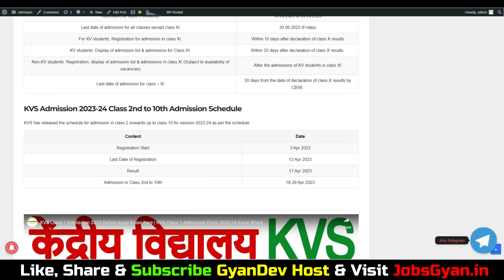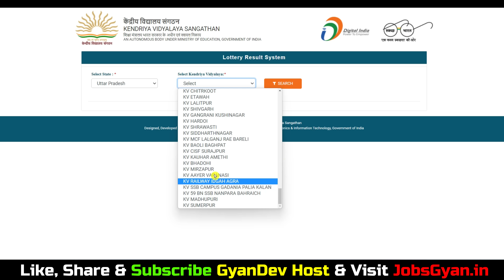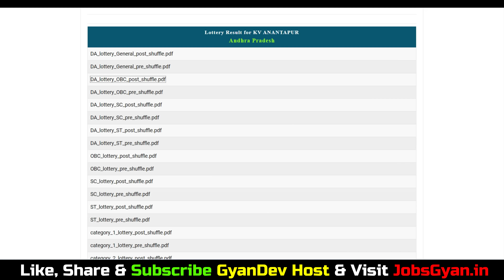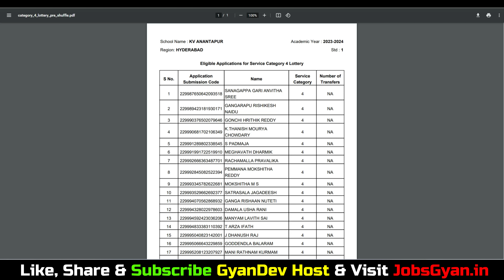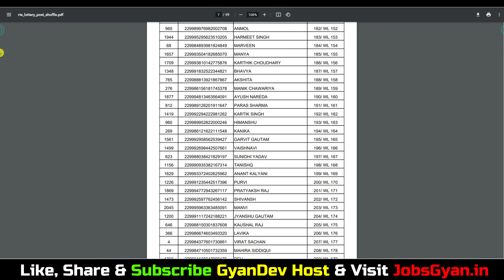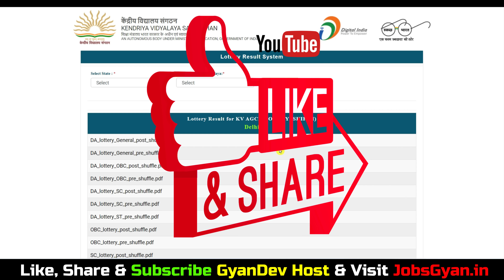KVS Class 1 Lottery Result 2023 24 Kaise Dekhe | Kendriya Vidyalaya Class 1 Lottery Result 2023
KVS Class 1 Result 2023 Kaise Dekhe | Kendriya Vidyalaya Class 1 Lottery Result 2023 | KVS Class 1 Lottery Result 2023 24

Aapka Dost
GyanDev Host